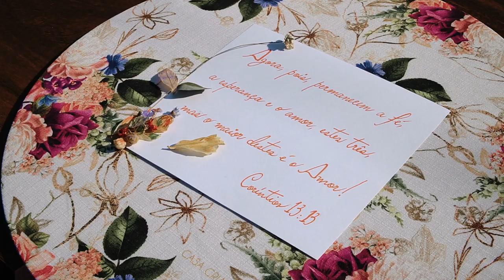Andressa ♥ Guilherme - Short Filme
Casamento de Andressa e Guilherme no Jardins da Praia em Vila Velha/ES.
12/09/2020